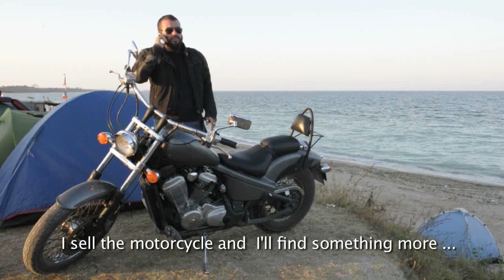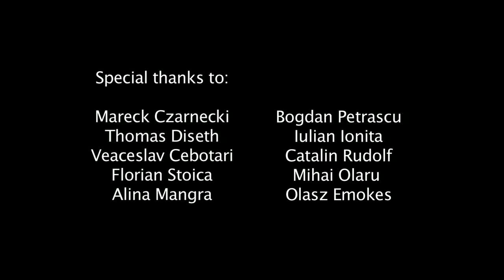Vama sub lumini de Oscar 2013 - It's ok, mom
Un film de :Lucian Bragar, Florin Anghel
Sunet: Ciprian Asante

Actori:
Helena Marczewsca
Liviu Stefan
Iulia Szaniel
Patrycja Rojecka